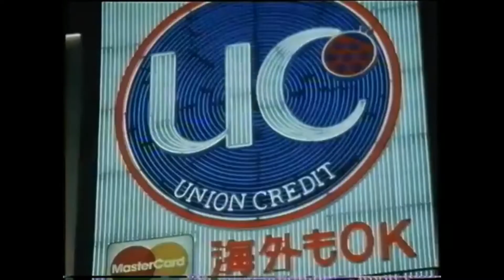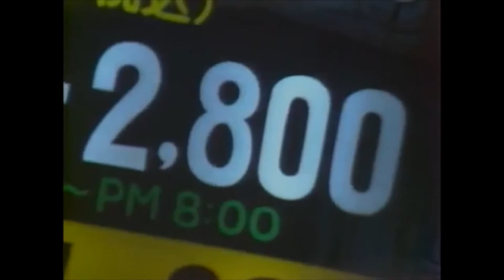𝗗𝗶𝘀𝗰𝗼 𝗶𝘀 Shintaro Sakamoto ディスコって (𝘃𝗶𝗱𝗲𝗼)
ご利用規約 プライバシーポリシーzelone

video created by: 𝗦𝘂𝗿𝗳 𝘄𝗮𝘃𝗲 music 2020

          🌟 水

  セックス以上の愛